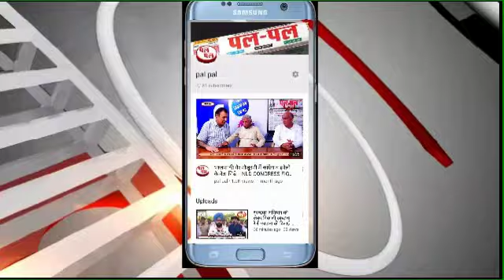JJP से BJP में हुई शामिल बबीता फोगाट- जेजेपी को बड़ा झटका-Babita Phogat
JJP से BJP में हुई शामिल बबीता फोगाट- जेजेपी को बड़ा झटका
कुश्‍ती में अपना लोहा मनवाने वाली बबीता फोगाट (Babita Phogat) अब सियासत में कदम रख चुकी हैं। केंद्रीय मंत्री किरेन रिजिजू की मौजूदगी में बबीता फोगाट और उनके पिता महावीर सिंह फोगाट आज भाजपा में शामिल हो गए। अभी हाल ही में बबीता ने अनुच्छेद 370 को खत्‍म किए जाने के फैसले के समर्थन में पाकिस्‍तान पर तंज कसा था। पाकिस्‍तान की इमरान खान सरकार द्वारा भारत से व्‍यापारिक रिश्‍ते खत्‍म करने के एलान के बाद बबीता फोगाट ने ट्वीट किया था, 'एक और बड़ी खबर- पंक्चर वाले ने MRF के साथ व्यापारिक रिश्ते खत्म किए।' बबीता के इस ट्वीट को काफी पसंद किया गया था, लोगों ने इसे लाइक किया था।